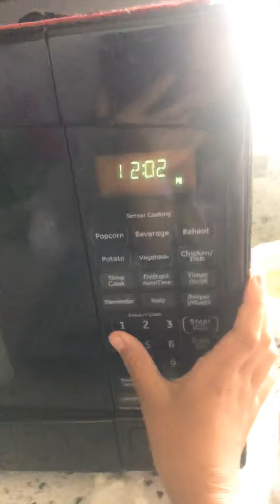3 June 2020